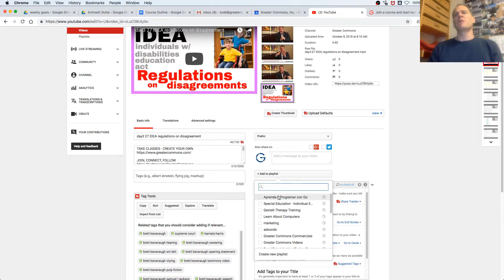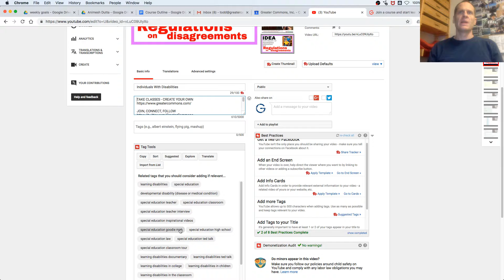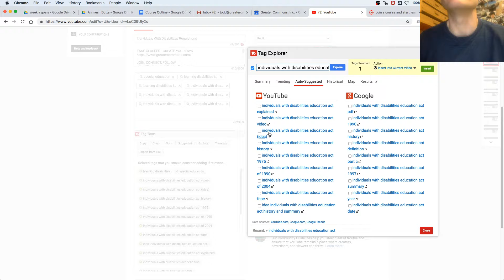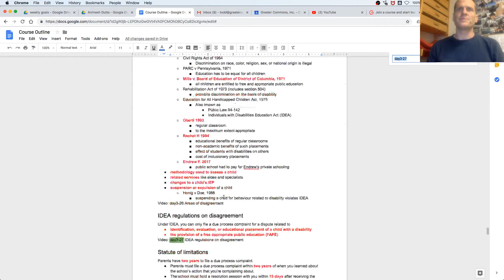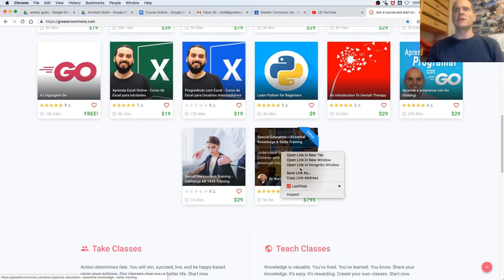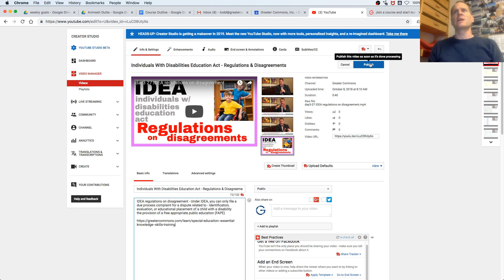YouTube Keyword Generator - TubeBuddy Review